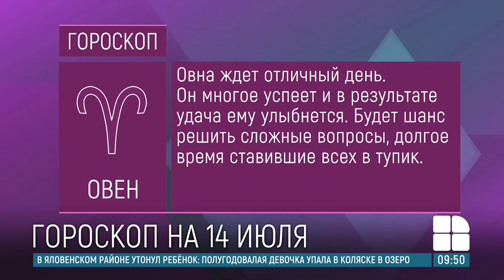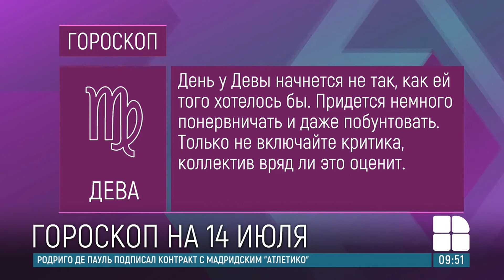Гороскоп на 14 июля